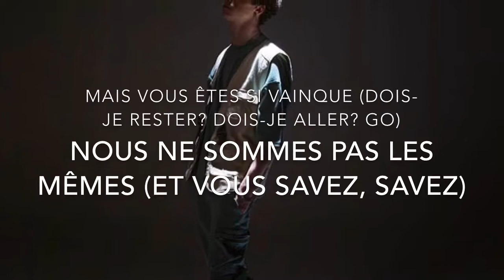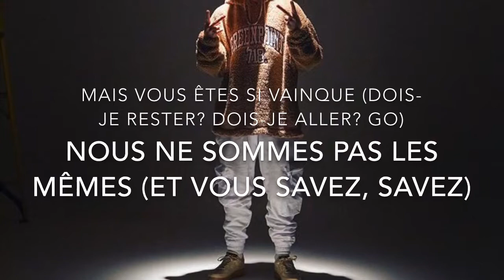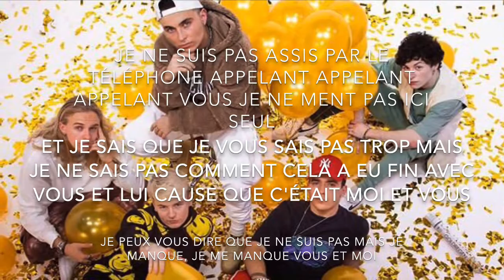RoadTrip - ME & YOU | FRENCH LYRICS | WHITE LABEL - SINGLE EP